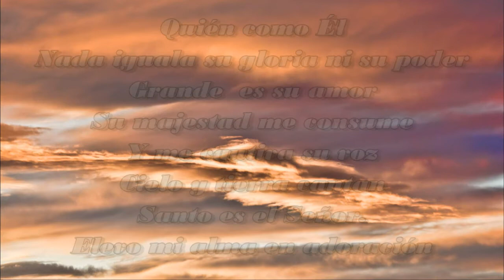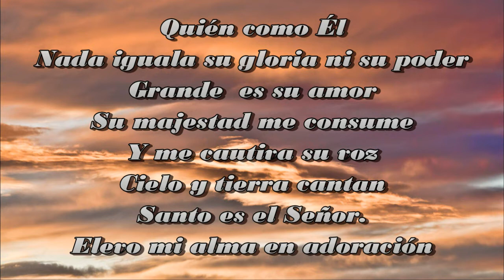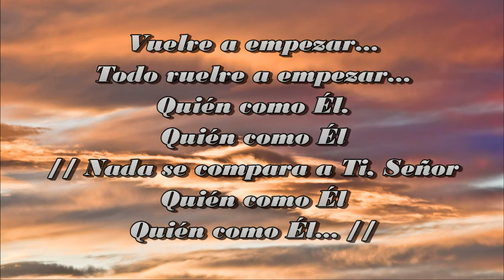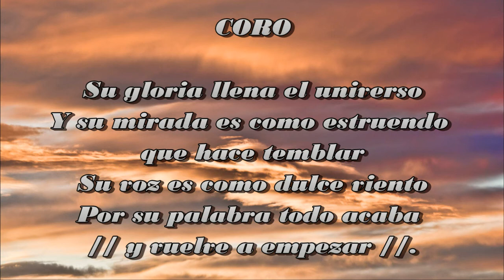Quién Como Él - Michelle Garcia (Alvarado) lyrics/letra